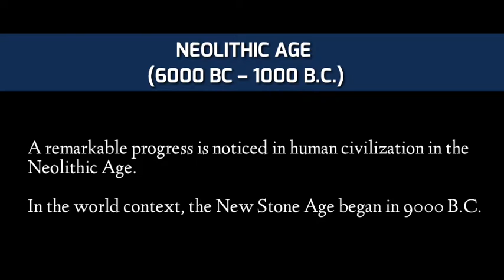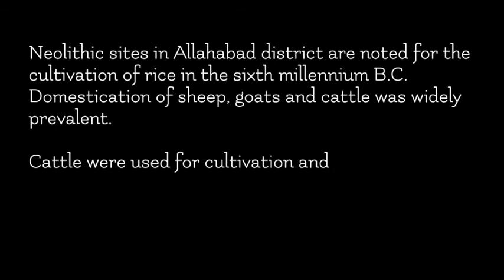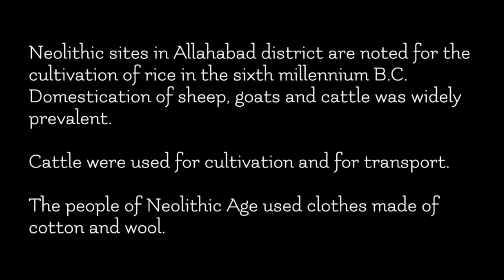NEOLITHIC AGE (6000 BC – 1000 B.C.)